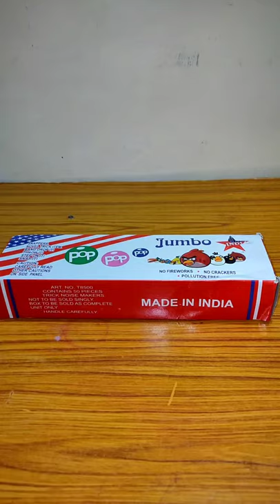Jumbo Size Pop Pop Bomb | Pop Pop Bomb 20₹